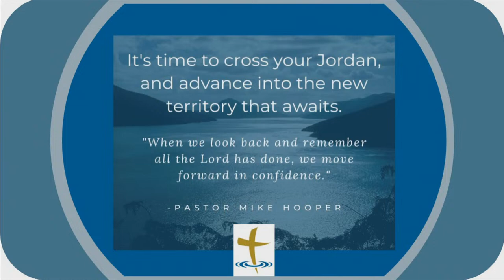Encounter Service - 8:30 - 03/03/2024